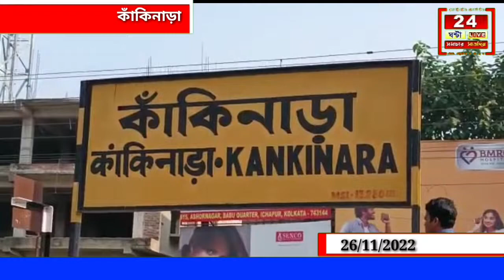রেল লাইনের ধারে কোন বোমা মজুদ করে রাখা আছে কিনা তা খতিয়ে দেখছে শিয়ালদা জিআরপি বোম স্কোয়ার্ড